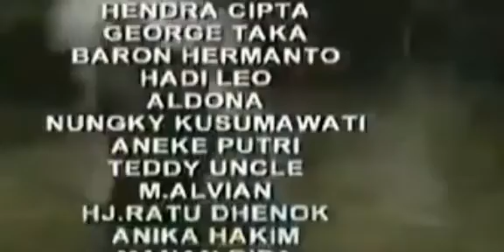शिव की परदादी прабабушка Шивы 湿婆的曾祖母 Shiva's great grandmother 濕婆的曾祖母 NENEK BUYUTNYA SHIVA 981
Chess, sports, singing, teaching and learning activities, writing books, worship are my daily activities.